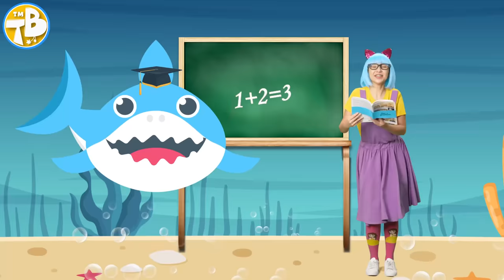Finger Family Collection 🖐 | Colors Fingers Family | Nursery Rhymes And Kids Songs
Finger Family Collection | Colors Fingers Family | Nursery Rhymes
(🔔) Tigiboo Kids - Cartoon and Kids Song
TIGIBOO - Cartoon and Kids Song
TB 2023